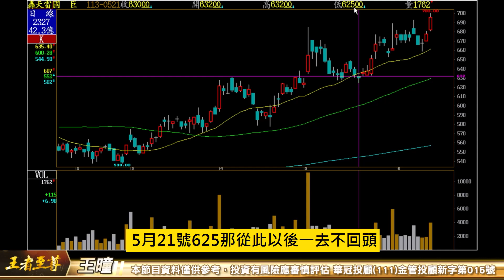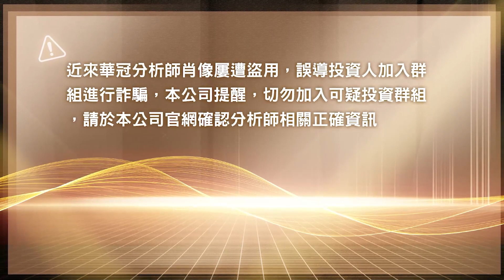至尊財龍聚寶盆課程 熱烈報名中 被動元件多頭不回! 國巨 華新科 達發創高!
*王者至尊 Line ID: @king5588

100台北市中正區忠孝東路二段100號6樓之2